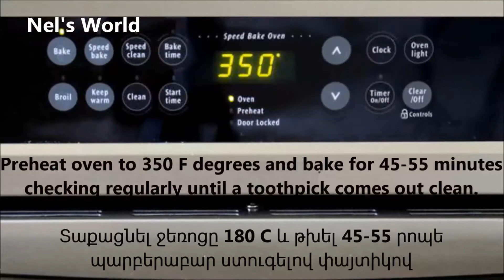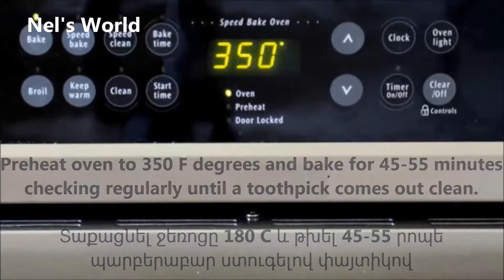The Best Moist & Chewy Banana Bread Recipe Ever! How To Make Starbucks Banana Bread!